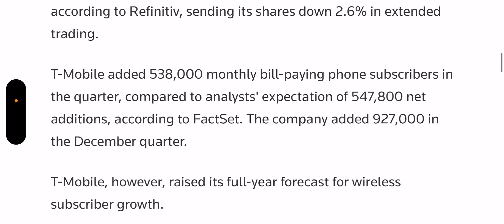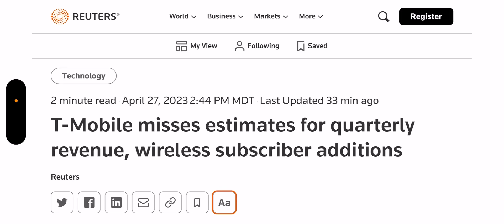T-Mobile | Major Q1 From T-mobile ‼️🚨 What’s Next For Them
Update